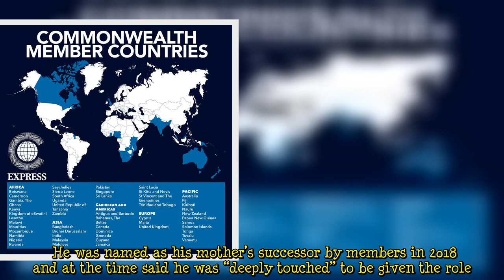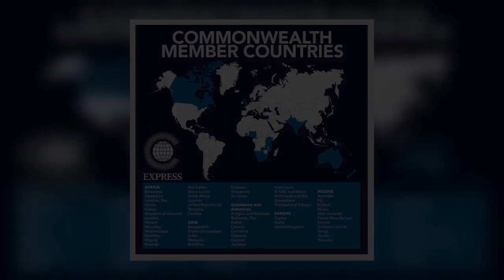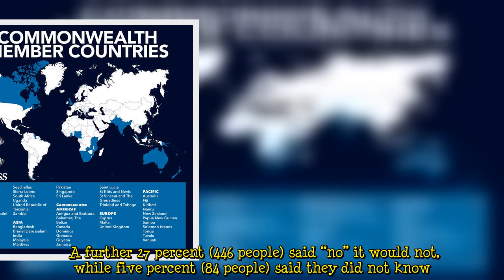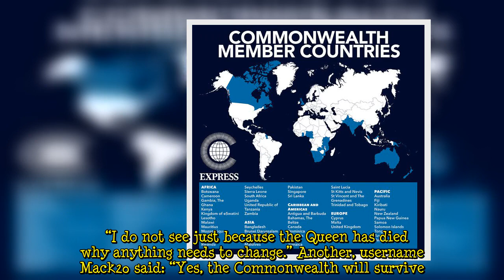‘Commonwealth will survive!’ Britons back future of alliance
The Commonwealth will survive under King Charles III, a new poll of Express.co.uk readers has found. The Commonwealth was formed in 1949 as a “free and equal” community of British colonies and today has 56 members, encompassing two billion people. Following the death of Queen Elizabeth II, Charles replaced his mother as head of the organisation. He was named as his mother’s successor by members in 2018 and at the time said he was “deeply touched” to be given the role. The Commonwealth describes itself as “a voluntary association of 56 independent and equal countries” whose “governments have agreed to shared goals like development, democracy and peace”. Today, just 14 Commonwealth Realms hav  ...